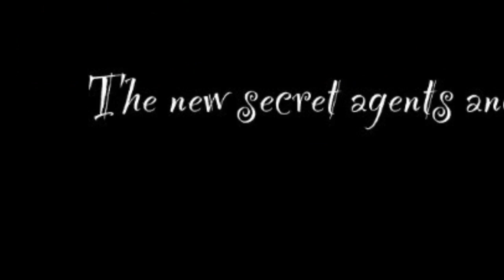The Modifyers new characters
The New secret agents and partners
1.) Agent Xero
2.) Mole
3.) Agent Matt
4.) Megawatt
5.) Argle
6.) Mike
The new leaders
1.) Katz
2.) Dr Julian
3.) S.I.R.
The new disguise villains
1.) Lacey Shadows
2.) Lizard Man
The new villains
1.) Rat
2.) Baron vain
3.) Larry bones
4.) Alien
5.) Termite Ghoul
6.) Wegle Girl
7.) Mr Ghoul
8.) Goblin warrior
9.) mask a raid
10.) Toilet freezer
11.) General Corps
12.) Killer Klown
13.) Mr slimmer
14.) Pipey
15.) Briton
16.) Charlie
17.) vampire boy
18.) Victoria skeleton
19.) King plant
20.) Crocodile Guy
The New Enemies
1.) Vampire boy henchman
2.) Alien Henchman
3.) Larry bone Henchman
4.) Mr slimmer Goon
5.) Plant king Goon
The abilities of walkthrough Toxic
1.) Larry bones
2.) Plant King
3.) Crocodile Guy
4.) Killer clown
5.) Mr slimmer
6.) Wegle girl
7.) Toilet freezer
The other villains can not walk on toxic chemicals only those villains can that are seven. The abilities of mind control
1.) vampire boy
3.) termite ghoul
4.) general corps
The abilities of strength
1.) goblin warrior
2.) toilet freezer
3.) mr slimmer
4.) killer Klown
5.) crocodile guy
6.) plant King
And the love ones are
1.) Agent Xero and Agent Matt
2.) Vampire Boy and Wegle girl
3.) Larry bones and victory skeletons
And that's all and I hope Sam oxy can view this video so he can put all of my characters for the Modifyers. PLEASE Sam oxy I was waiting and hope that this would have the characters and my son loves the Modifyers .